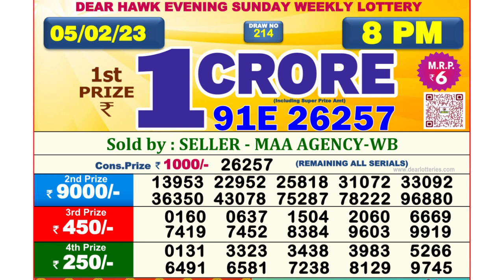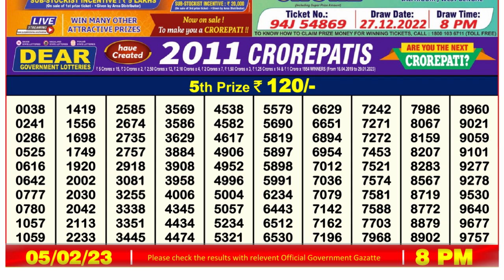Nagaland Lottery Sambad Live 8pm 05.02.23